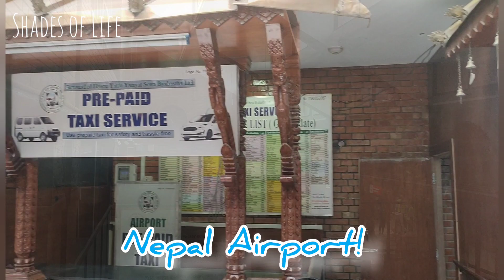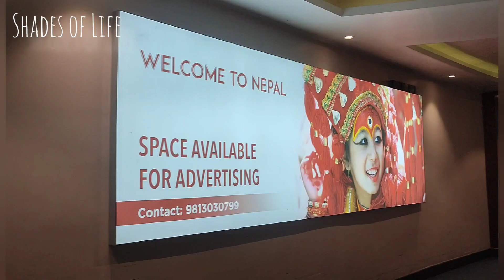Vlog 49: ঢাকা থেকে নেপাল |Dhaka to nepal |Dhaka to kathmandu flight us-bangla |Nepal travel !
ঢাকা থেকে নেপাল |Dhaka to nepal |Dhaka to kathmandu flight us-bangla |Nepal travel |Dhakatokathmandu

আসসালামু আলাইকুম।

কক্সবাজার যদি আপনার প্রিয় ভ্রমণের জায়গা হয়ে থাকে তাহলে আমার এই চ্যানেল টি আপনার জন্য!  আপনাদের একটি লাইক👍,কমেন্ট📮 আমার কাছে খুবই গুরুত্বপূর্ণ যা আমাকে নতুন নতুন ভিডিও বানাতে উৎসাহিত করবে। 😊

ধন্যবাদ।🌷